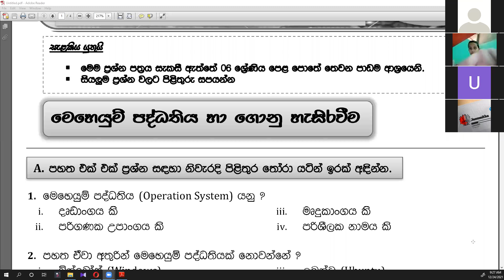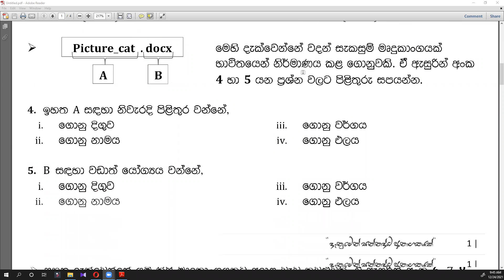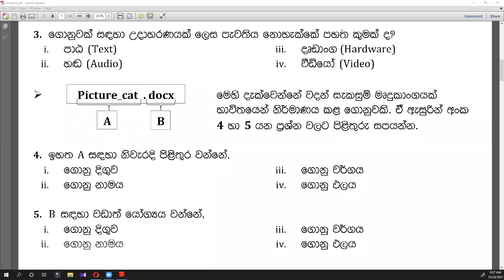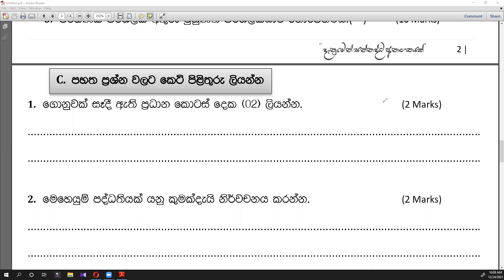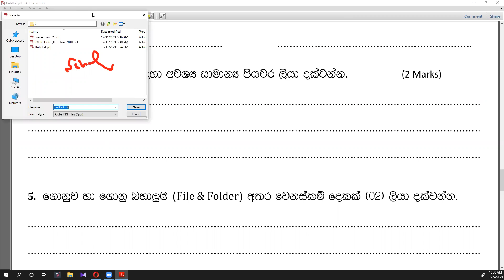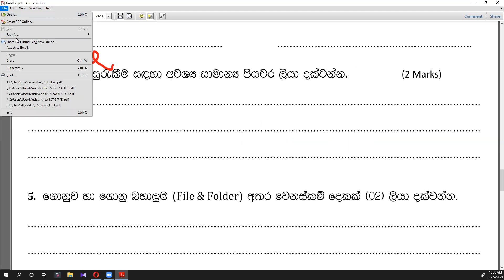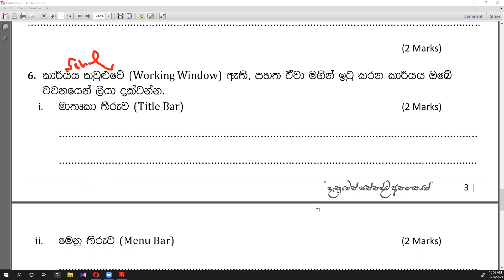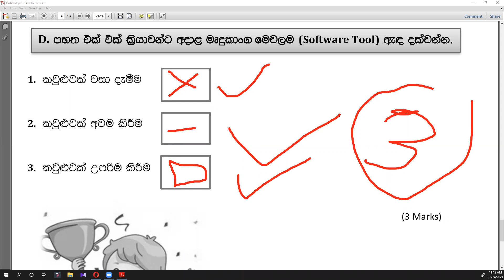Grade 6 Online ICT Class Paper 2021-12-24 T.P 071-1307919